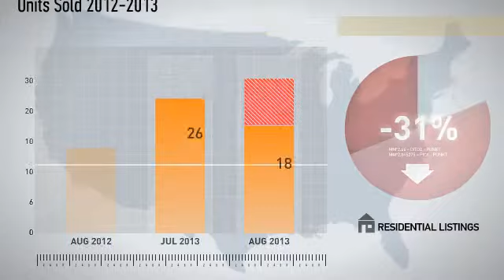92107,CA, Real Estate Market Update from Willis Allen,August,2013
Willis Allen Video Update recapping market activity within 92107, CA, during the month of August, 2013